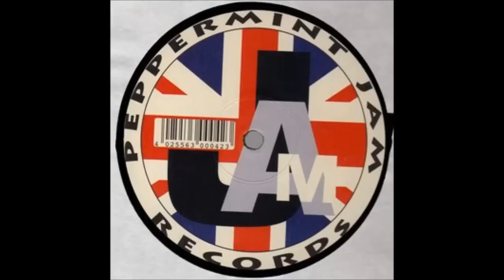Tom Jones & Mousse T. - Sex Bomb (Sounds Of Life Half Vocal Mix) (2000) (HQ)